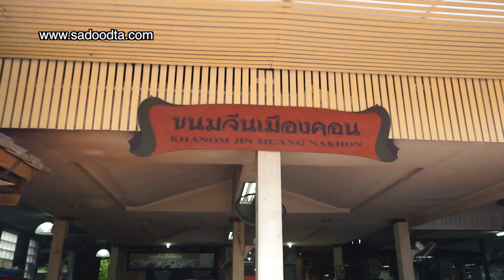ร้านขนมจีนเมืองคอน(Kanomcheen-Mueang-Kon)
Kanomcheen-Mueang-Kon is the famous restaurant of the Nakhon-Si-Thammarat province in Thailand. Is recommended "Kanomcheen", "khaoyam" and "satay pork" Delicious.

ร้านขนมจีนเมืองคอน เป็นร้านอาหารชื่ดังของจังหวัดนครศรีธรรมราช อาหารแนะนำคือ ขนมจีน ข้าวยำ แล้วก็ หมูสะเต๊ะ อร่อยมาก